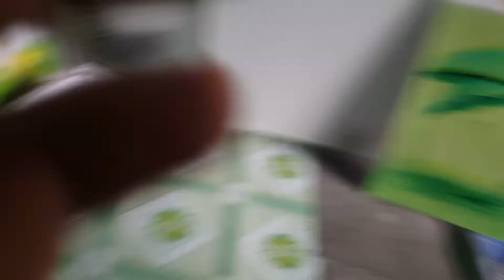Cách bảo quản tranh acrylic - how to varnish acrylic painting ❤️ Học vẽ acrylic #01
chia sẻ cách bảo quản tranh acrylic, nhiều người thường chủ quan bỏ qua nhưng đây là một việc thực sự rất cần thiết tăng độ bền cho tranh của một họa sĩ đi lên chuyên nghiệp.

❤️ Các bạn đón xem video vẽ tranh Goart do (Độ Phạm) xuất bản vào thứ 7 hàng tuần nhé!

❤️ Goart do (Độ Phạm): Tôi yêu vẽ từ nhỏ, nó luôn ở trong tôi từ đó đến bây giờ và mãi mãi về sau ^+^ ! Tôi muốn gửi đến các bạn những bức tranh về tình yêu quê hương đất nước Việt Nam.